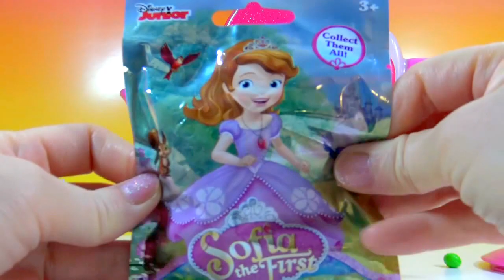Hello Kitty Teapot Surprise Disney Frozen Capsule Toy Sofia the First Blind Bag Disney Tsum Tsum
Hello Kitty Teapot Fruit Candy Surprise Toys Disney Frozen Capsule Toy Disney Junior Sofia the First Blind Bag Disney Tsum Tsum Mystery Pack